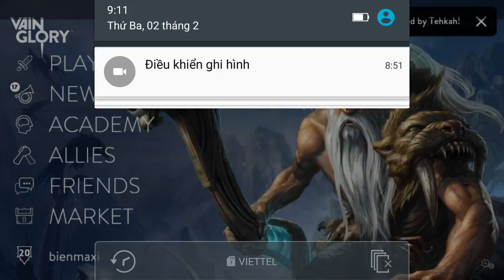Vainglory e576 Mr Bean